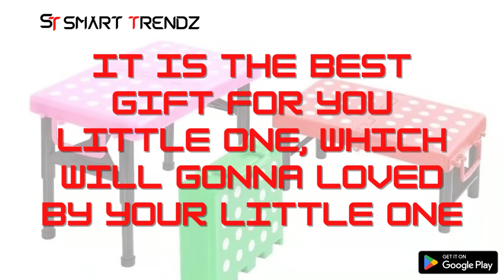High Quality Multi Utility Compact Foldable Table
Well Designed for Kids writing purpose & for laptop. Multi-purpose in Use - Can be Used as a Laptop Desk, Study Desk, Reading Desk, Working Desk, Writing Desk, Breakfast Table, etc. Can store daily writing books in desk compartment, can store pens, pencils, eraser, sharpeners, crayons, colors, scissor, glue and all your daily stationery. Well planned and attractive design with storage compartments. Lightweight so that you can carry it in your car for a vacation where your kid can enjoy drawing and painting of a landscape below the tree or on a beach.

• It is the best gift for you little one, which will gonna loved by your little one
• Kids Table provide your kids their own space to do so many activities
• They can do memorize, snack, homework, painting or any other work
• Foldable Kids Table is in attractive design and Finish